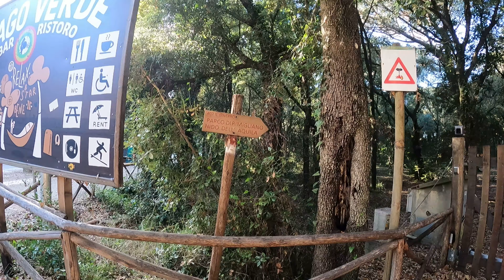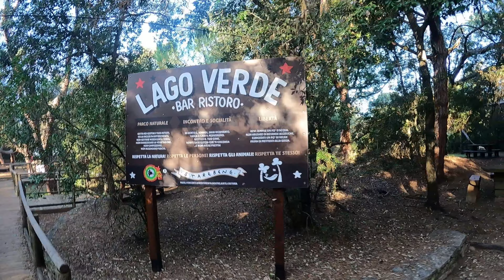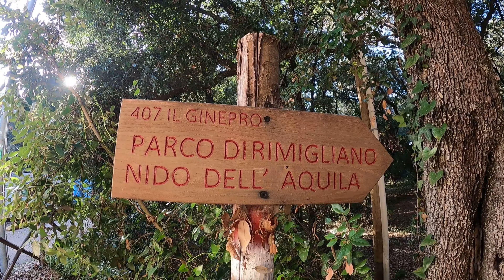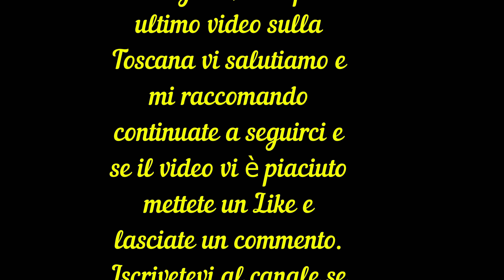Pisa è una città italiana della Toscana conosciuta soprattutto per la celebre torre pendente.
Pisa è una città italiana della Toscana conosciuta soprattutto per la celebre torre pendente. Già fuori asse al suo completamento, nel 1372, il cilindro di marmo bianco alto 56 m non è altro che il campanile della marmorea cattedrale romanica che sorge lì accanto, in Piazza dei Miracoli. La stessa piazza ospita il monumentale Camposanto e il Battistero, dove ogni giorno cantanti non professionisti si mettono alla prova con la sua famosa acustica.
Pisa  è un comune italiano di 89 119 abitanti, capoluogo dell'omonima provincia nel centro ovest della Toscana.

Si inserisce nel territorio metropolitano con caratteristiche omogenee, denominato area pisana, che con i vicini comuni di Calci, Cascina, San Giuliano Terme, Vecchiano e Vicopisano, arriva a formare un sistema urbano di circa 195 000 abitanti distribuiti su 475 km². Inoltre, con un traffico superiore a 5 milioni di passeggeri nel 2017, Pisa ospita l'aeroporto più rilevante della Toscana, il Galileo Galilei.

Nonostante le incertezze sull'origine della città nel corso della storia, dopo diversi ritrovamenti archeologici negli anni '80 e '90, tra cui una necropoli etrusca databile al VII-VI secolo a.C., si può affermare con certezza che Pisa fu fondata dagli Etruschi.

Tra i monumenti più importanti della città vi è la celebre piazza del Duomo, detta Piazza dei Miracoli, dichiarata patrimonio dell'umanità, con la Cattedrale edificata tra il 1063 e il 1118 in stile romanico pisano e la Torre pendente, campanile del XII secolo, oggi uno dei monumenti italiani più conosciuti al mondo per via della sua caratteristica inclinazione, il Battistero, il Camposanto monumentale e Piazza dei Cavalieri, magnifica piazza ristrutturata dal Vasari.

La città è la sede di tre tra le più importanti istituzioni universitarie d'Italia e d'Europa, l'Università di Pisa, la Scuola Normale Superiore e la Scuola Superiore Sant'Anna, nonché la più grande sede del Consiglio Nazionale delle Ricerche (CNR) e di altri numerosi istituti di ricerca.

Il territorio comunale si affaccia direttamente sul mar Ligure con le sue quattro frazioni litoranee (Marina di Pisa, Tirrenia, Calambrone e San Rossore).

La città di Pisa in passato fu un'importante repubblica marinara: anche oggi il suo stemma è visibile sull'insegna della Marina Militare.